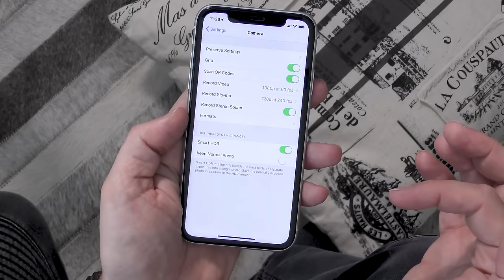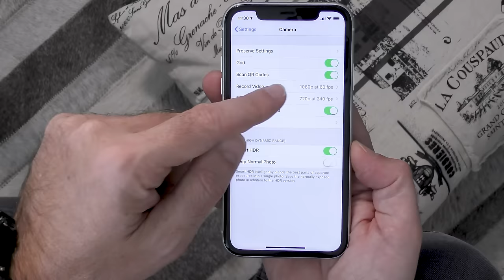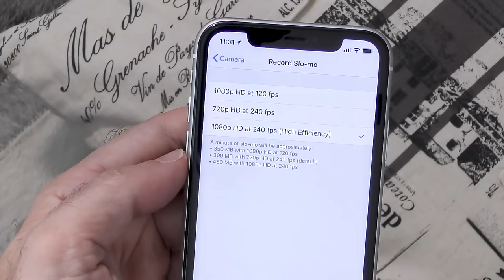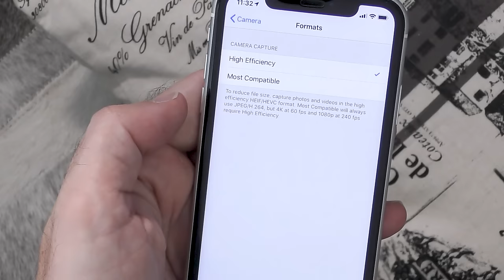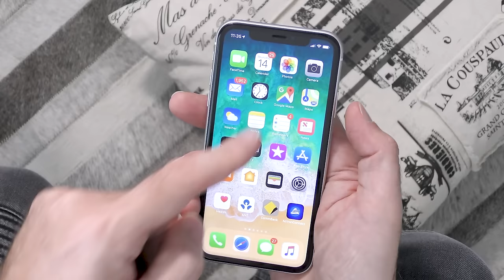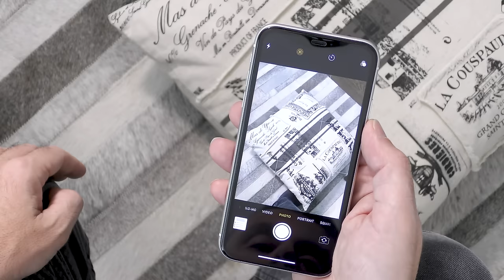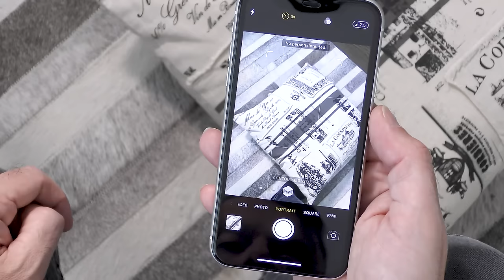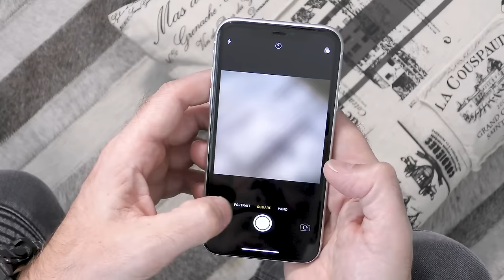IPhone XR - Best Settings for Photos and Videos - Camera App Explained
In this tutorial, I will take you through the settings of the iPhone XR to show you how to get the best results when shooting still photos and videos!

Once we do that I'll also walk through each of the features on the iOS camera App step by step which will be ideal for newcomers to the Apple Phone or those who have updated from an older model.

See the next chapter in the series and learn how to edit your photos and videos on iOS 13